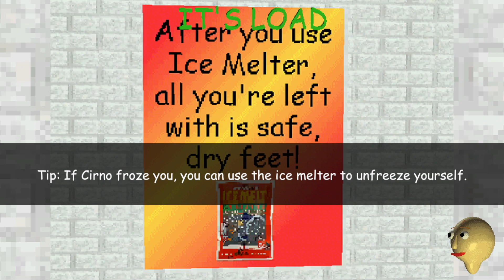BBRMS 2: Baldi's Quirky Academy Speedrun in 5:50